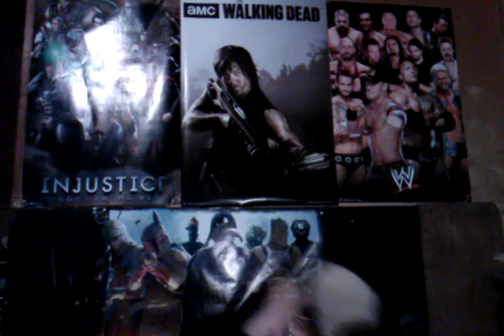UFC 180: Augusto Montano vs. Chris Heatherly Predictions With Pre-enactment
UFC 180: Augusto Montano vs. Chris Heatherly
Predictions With Pre-enactment By Colonel Jack & Big Dog Jimmy UFC 180 NOVEMBER 15, 2014 MEXICO CITY, MEXICO